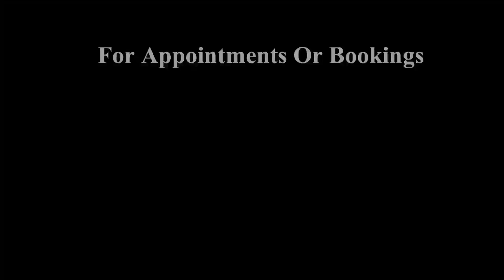Real Asian Bridal Makeup Tutorial | Step by Step Indian Bridal Makeup with Golden Glitter Eyes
Real Asian Bridal Makeup Tutorial Video. Here is a Step by Step Indian Bridal Makeup With Golden Glitter Eyes tutorial Video on Krushhh by Konica.